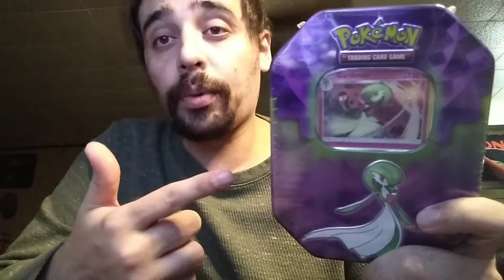Announcement/Make up video.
sorry for slacking been kinda busy this week. lol but I'm making it up to y'all. Happy gaming. 😁